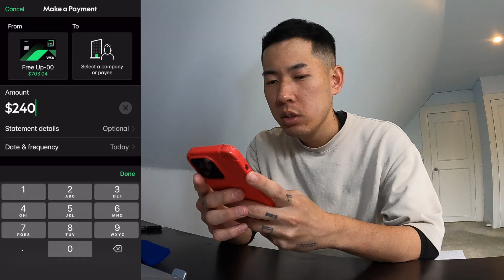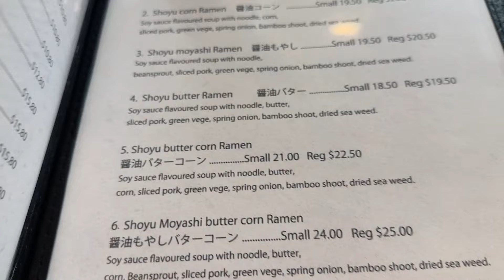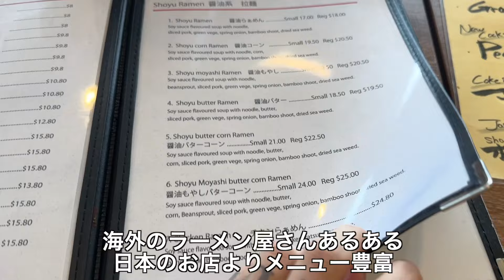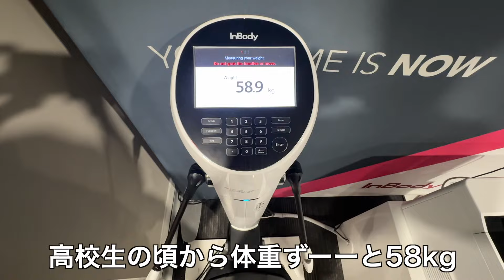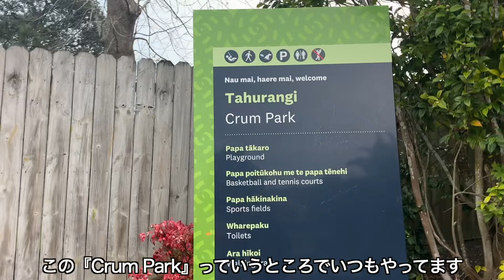【NZワーホリ】海外生活は妥協の連続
【前回】NZのパン屋で働き始めました